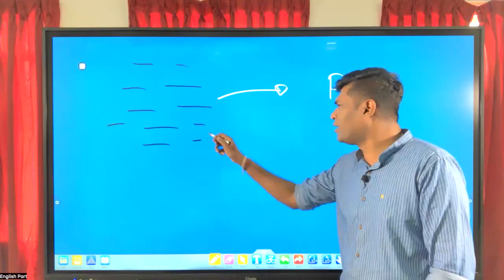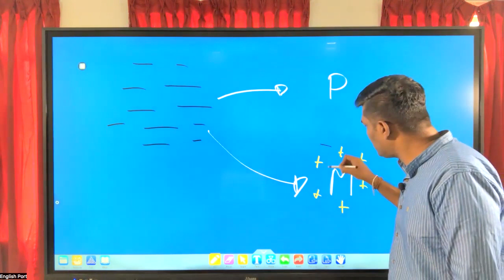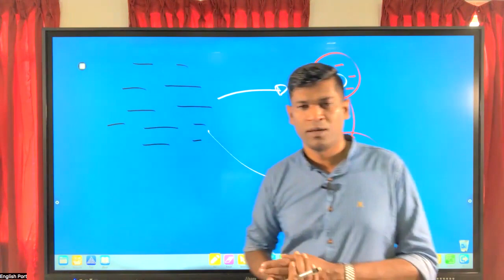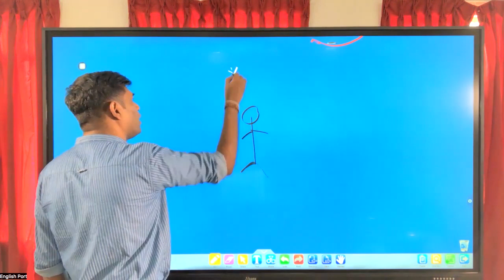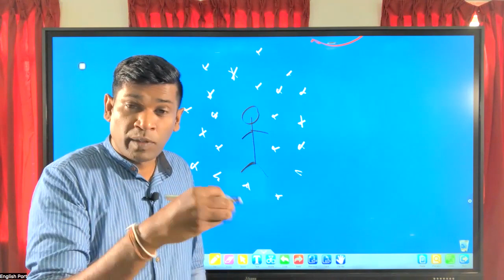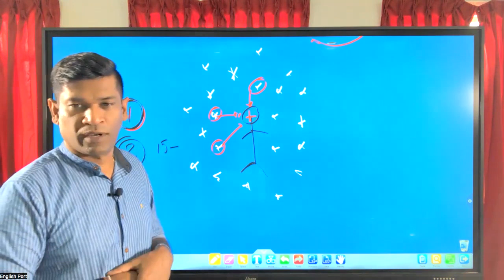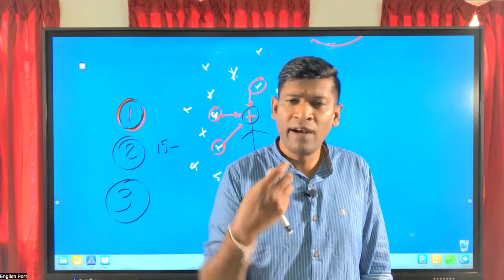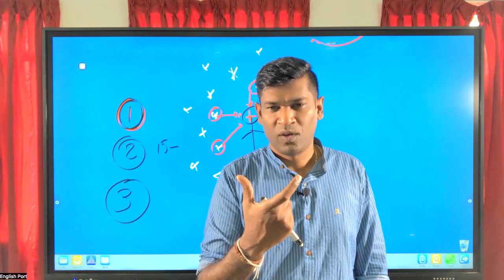ගොඩයන්න ඕනෙම නම් මෙහෙම හිතන්නම වෙනවා | Lanka Rasanjana